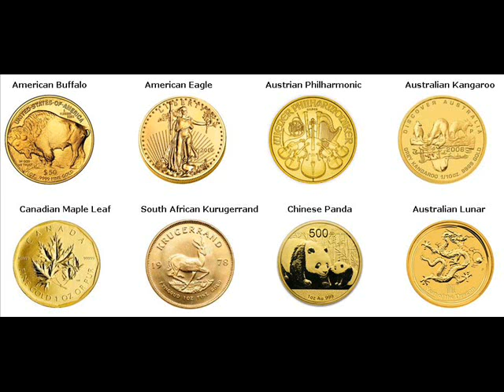Gold Bars For Sale Aztec San Juan New Mexico